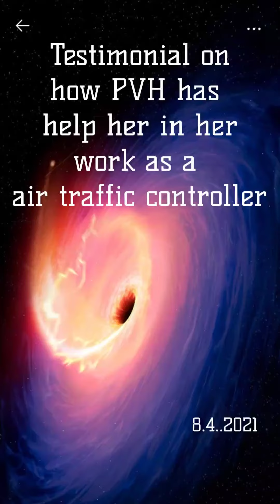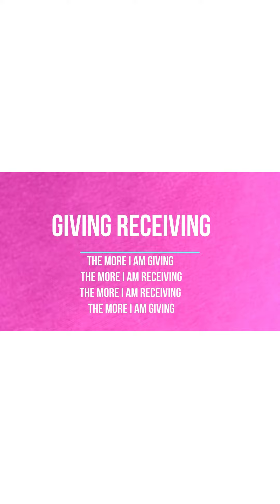Testimonial on how PVH helped her out in her work as a Airport Traffic Controller